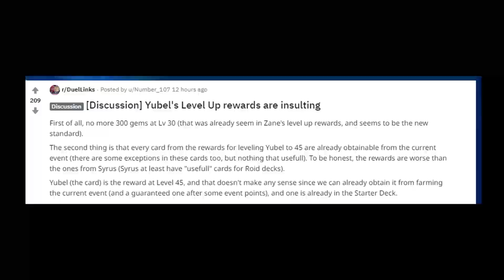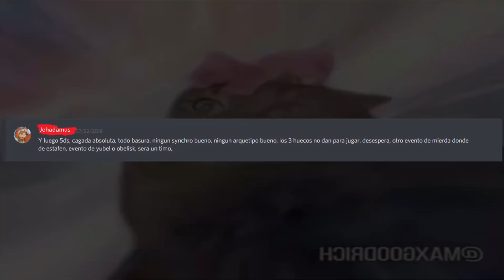KOA'KI MIERU OTK DECK | MIS MONSTRUOS SE DESTRUYEN, ASÍ QUE TE DESTRUIRÉ ANTES - DUEL LINKS